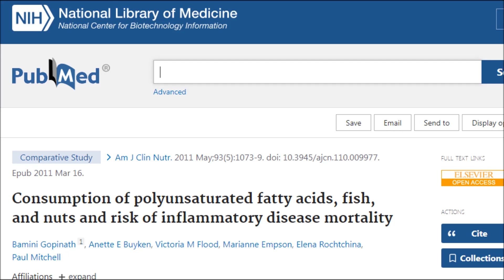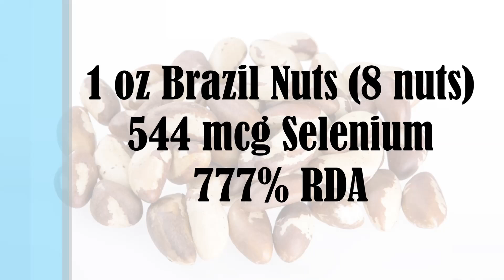This Has To Be The Most Impressive Study On Nuts! But Also A Toxicity Warning!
Are nuts really that healthy for us? How many are safe to eat? How many nuts should we eat per day? Are there any warnings when it comes to eating nuts? Let's find out.

Studies
Consumption of polyunsaturated fatty acids, fish, and nuts and risk of inflammatory disease mortality

Frequent nut consumption and risk of coronary heart disease in women: prospective cohort study

A possible protective effect of nut consumption on risk of coronary heart disease. The Adventist Health Study